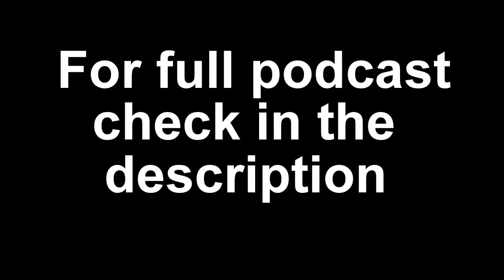MBP Clip - Illegal Migration In Lithuania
Clip from MatchBox Podcast #4